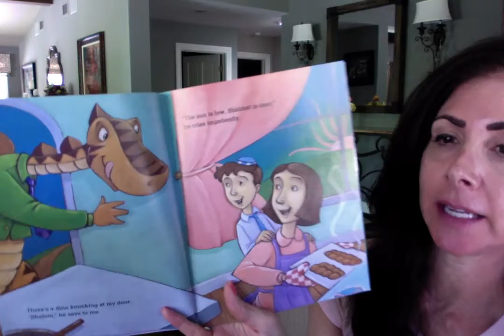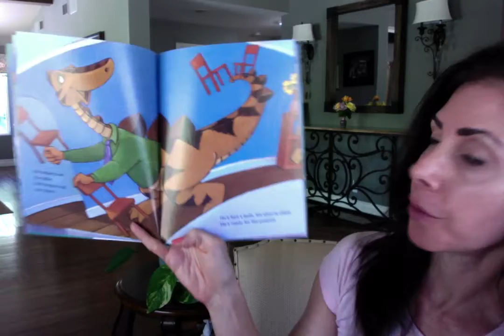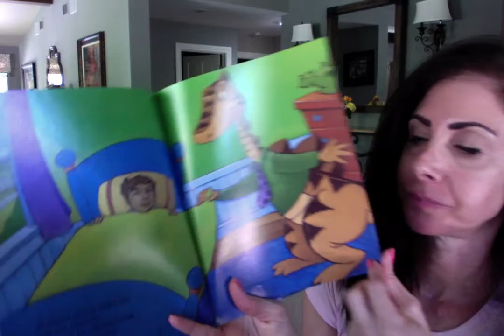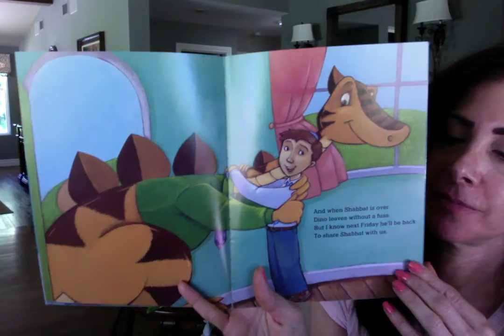Story Time: Dinosaur on Shabbat by Levin Rauchwerger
Listen to a sweet Shabbat Story about a little boy and his pal Dinosaur. Learn what happens when a Dinosaur is invited over to celebrate Shabbat!